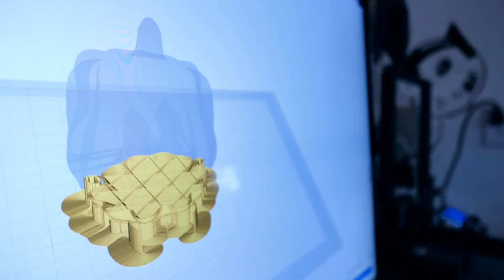Halloween 3D Pumpkin Workshop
Join our HALLOWEEN 3D Pumpkin Workshops. Design and craft your own GROW IN THE DARK pumpkin on our 3D sculpting programs.

Workshop includes 2 hrs instruction and all materials. One 3D pumpkin per person will be printed from the JR 3D filament. Space is limited to 4 people per workshop so please book early